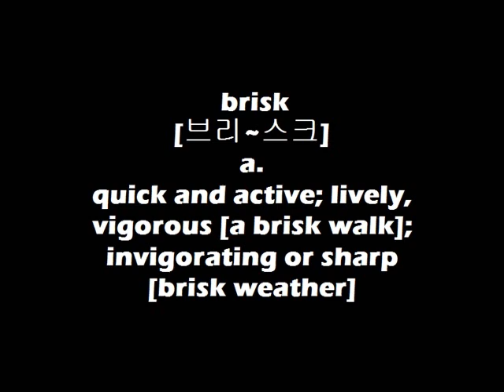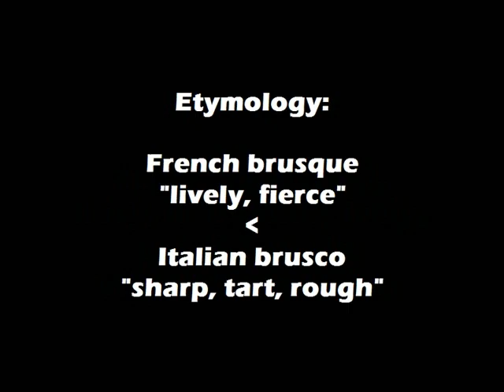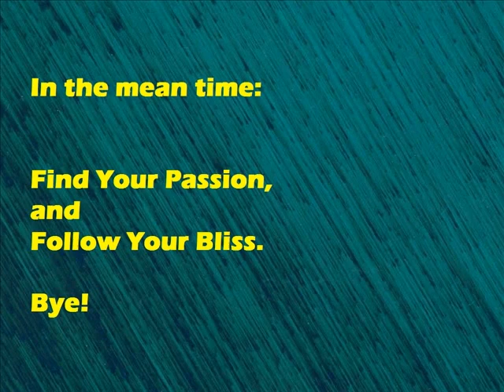Dr. Choi's WordBank 1 [brisk]